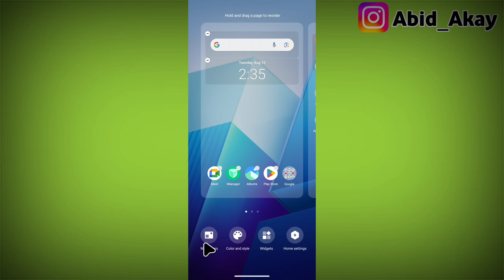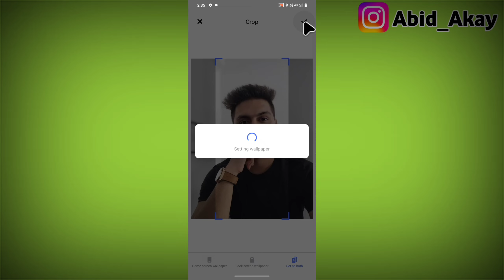iqoo phone me screen par apna photo kaise lagaye | mobile screen par photo kaise set kare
how to add photo on mobile home screen iqoo mobile ki screen par apna photo kaise lagaye vivo

Talk soon,
Abid Akay